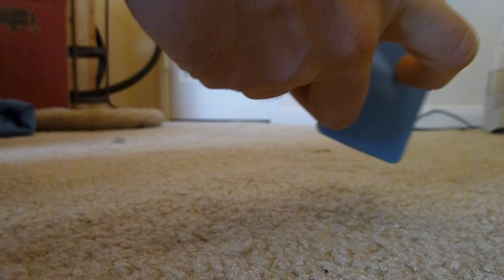Lots of biscuits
Sadie making a ton of biscuits, including some painful ones at the end.